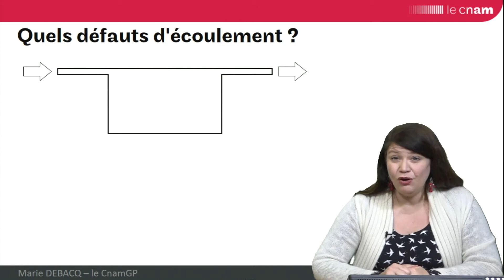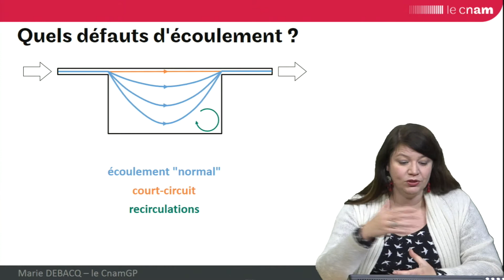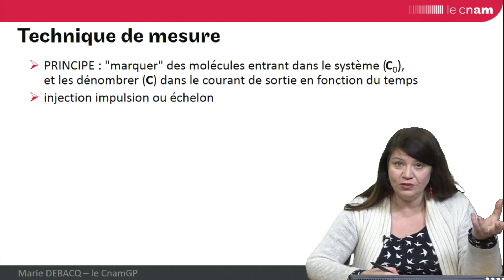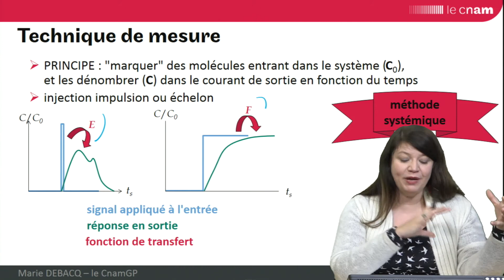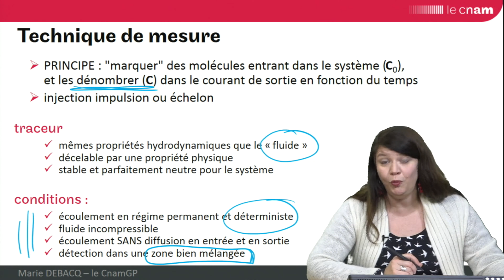DTS 1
Marie DEBACQ